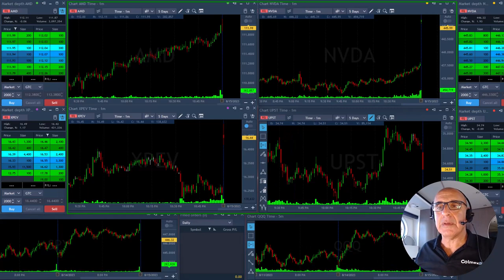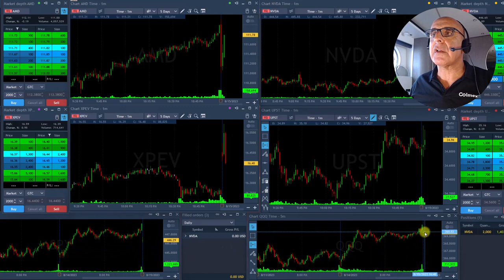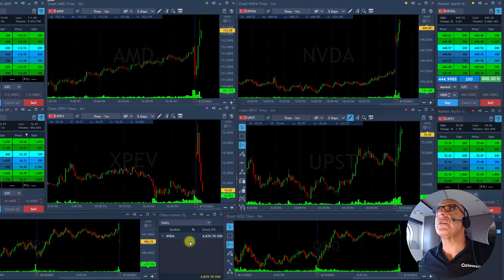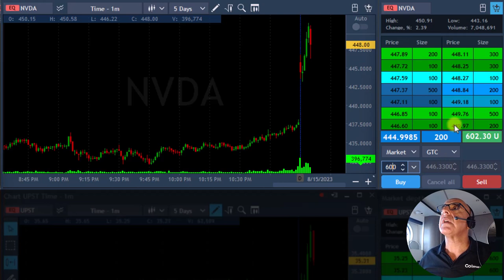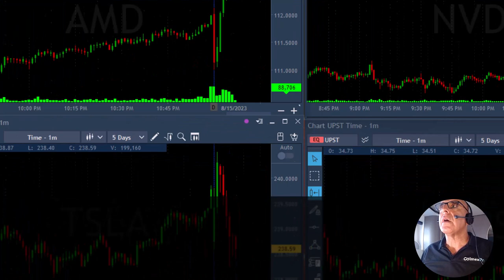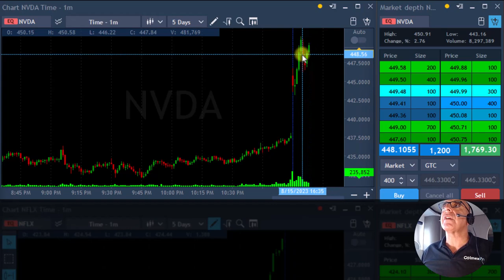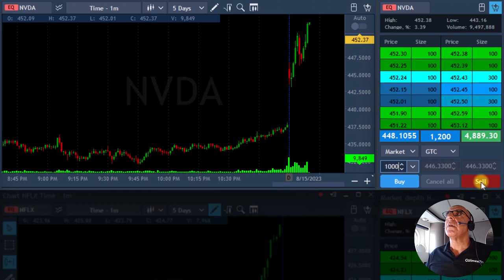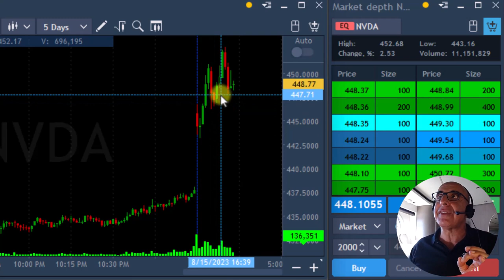Meir Barak live trading - Earning $10,362 in 12 minutes trading NVDA on August 15th 2023.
Live Day Trading Stocks - Earning $10,362 trading NVDA. Meir Barak live trading on August 15th 2023.